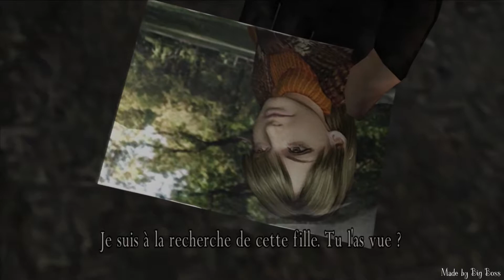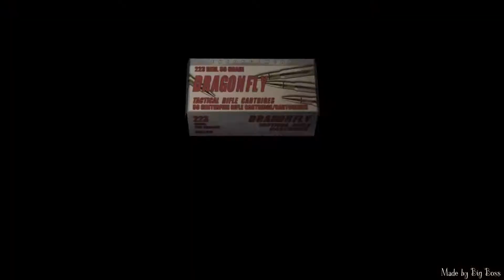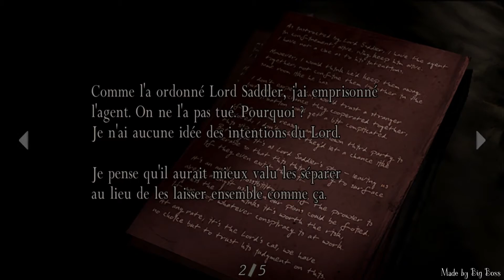Let's play - Resident Evil 4 PC Steam version - Partie 2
Je vous présente mon premier let's play sur Resident Evil 4 (Steam version), en mode Professionnal.
Cette vidéo est la partie 2 de ce let's play.